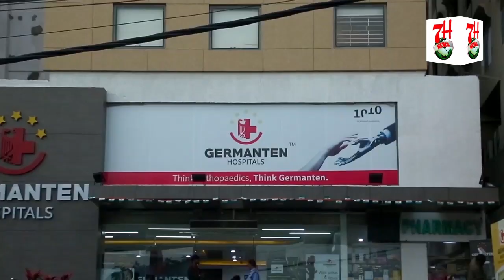KARIMNAGAR DARUSSALAM ME AIMIM KA FLAG HOSTING KIYA GAYA.